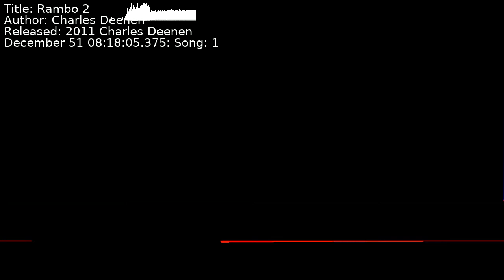Charles Deenen - Rambo 2 | Song 1 [C64] [SID]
Title: Rambo 2
Author: Charles Deenen
Released: 2011 Charles Deenen